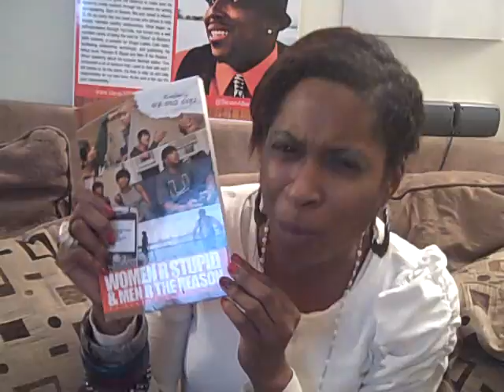Tre on Getting the book Women R Stupid & Men R the Reason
Author Steven Barthell & Aziza Publishing present the "Women R Stupid & Men R the Reason" documentary. Explore through the minds of individuals with a awesome and bold opinion on relationships and dealing with family, friends and social networks COMING THIS WINTER!

Author Steven A Barthell gives his insight on today's society & his debut book "Women R Stupid & Men R the Reason"

Follow Steven on Twitter @StevenABarthell